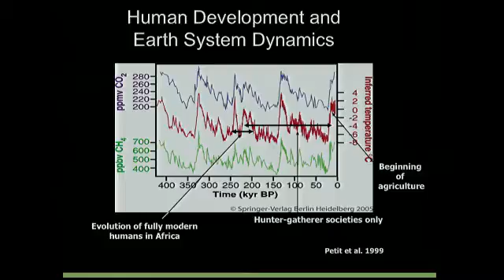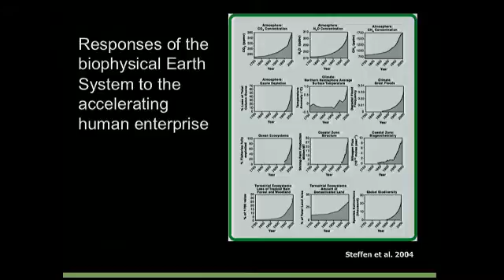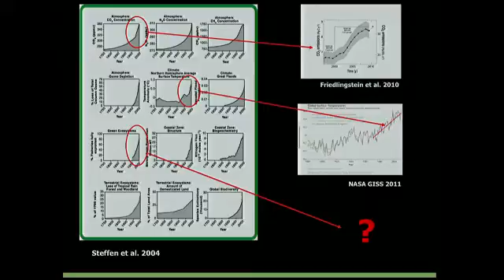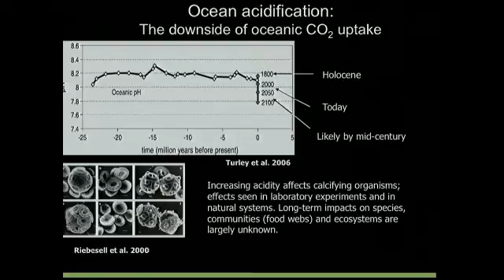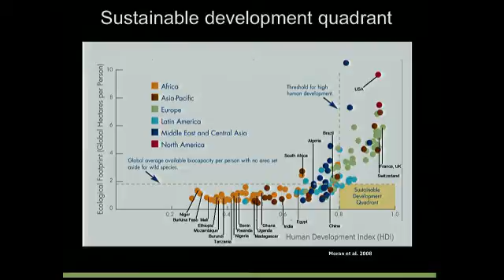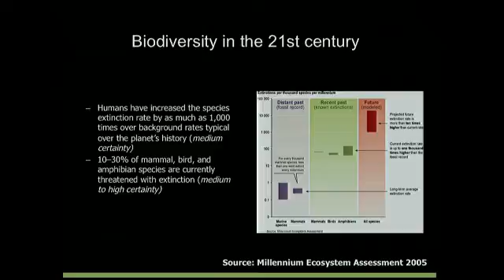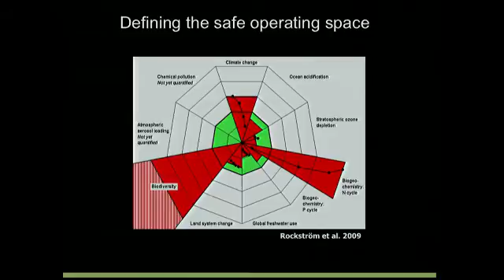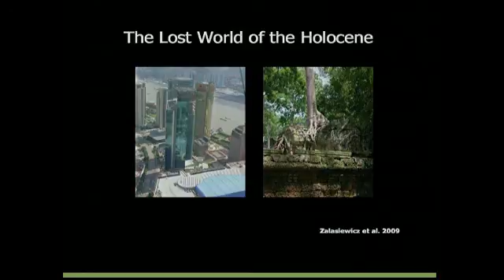Anthropocence - from global change to planetary stewardship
Presentation by Professor Will Steffen during the 2011 Nobel Laureate Symposium in Stockholm. The presentation was done as part of the Nobel court case: Planet Earth vs Humanity during the 3rd Nobel Laureate Symposium which took place in Stockholm in May 2011. Will Steffen acted as Prosecutor on Planet Earth's behalf.